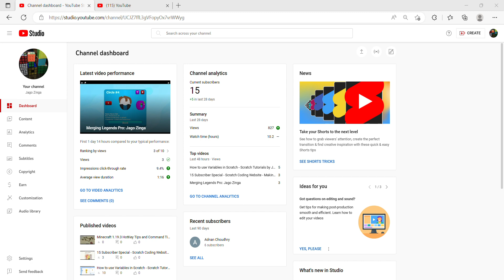This video does not have the letter A in it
unless you count the title.